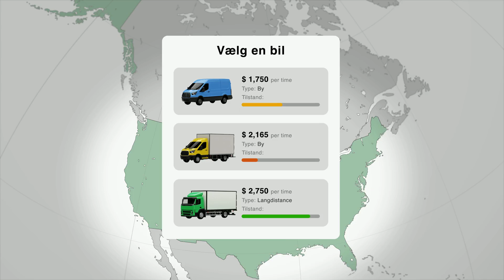BE shipping 16x9 19s 11 08 23 DA